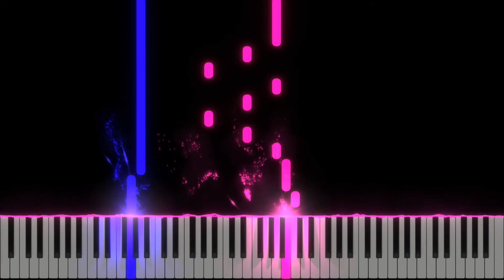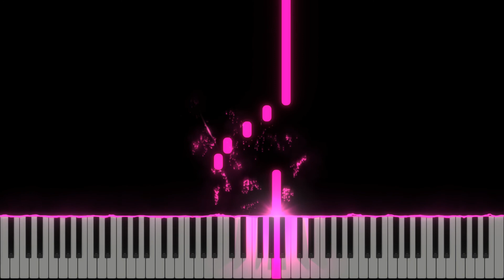Ludovico Einaudi - Una Mattina [PIANO TUTORIAL]